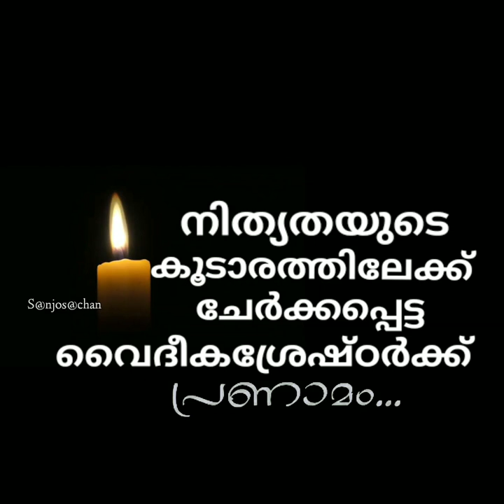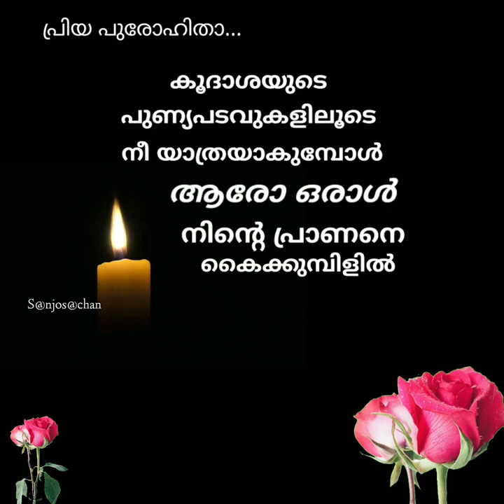വിണ്ണിൽ വിരിഞ്ഞ പൂമൊട്ടുകൾ|| പ്രിയ വൈദികർക്ക് പ്രണാമം||Fr Mathews Payyappily|| Maya Jacob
poem for priest

മാലഖമാരുടെ സന്നിധിയിലേക്ക് ചേർക്കപ്പെട്ട വൈദികർക്ക് സ്നേഹാജ്ഞലി ...
രചന: മായ ജേക്കബ്
ആലാപനം : ഫാ: മാത്യൂസ് പയ്യപ്പിള്ളി MCBS